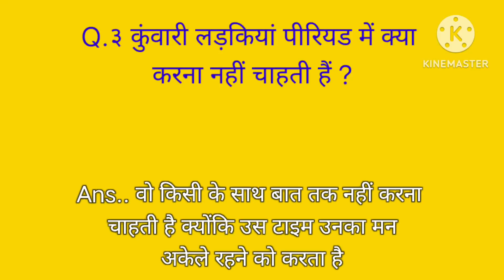जवान लड़कियां कैसे लड़कों को पागल बनाती है !! लड़की को कैसे पटाया